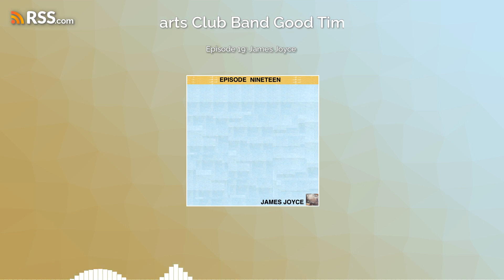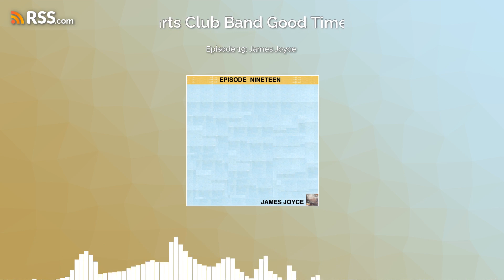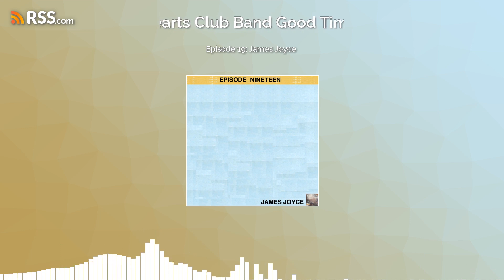Episode 19: James Joyce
Dan and Joe discuss James Joyce. Recorded at Golden Ox studio in Cleveland, OH. Additional music by Friendly Knowledge.